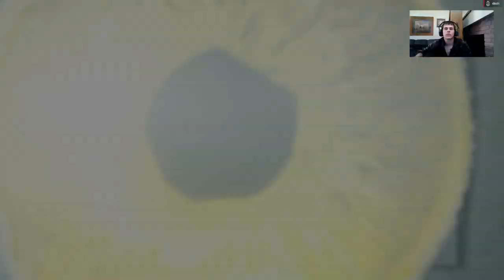Middle Earth Shadow of War EP7 having fun with a giant ogre and getting too much Intel having too mu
[English]
On My Nerves {vlogs}